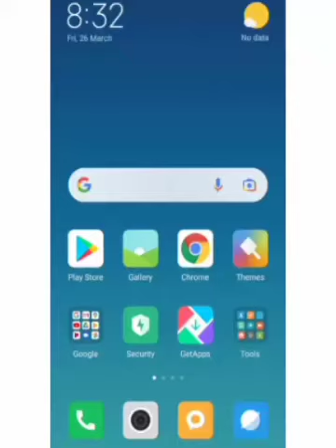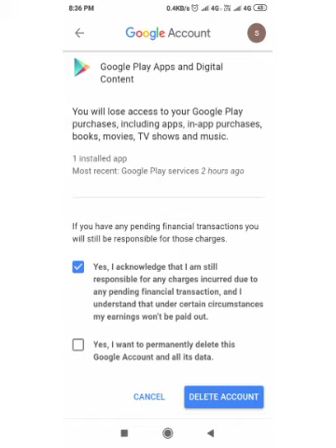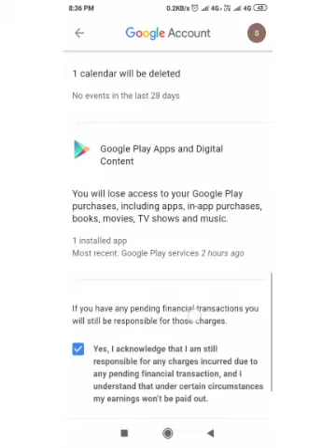How to delete permanent E-mail account